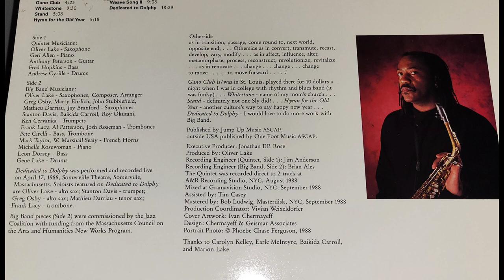Oliver Lake - Otherside (1988 Vinyl)